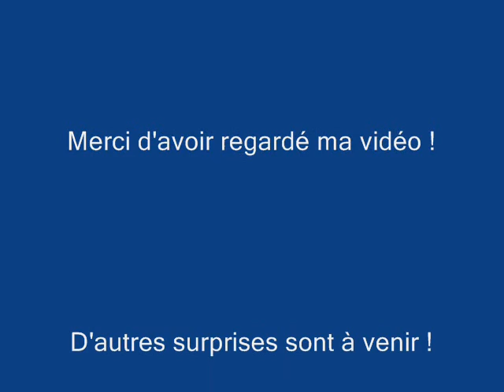Snowboard Freestyle Wallpaper- Tarif C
Encore une nouvelle vidéo avec les jeux d'hivers...
J'ai prévu que je vais obtenir ma clé USB, mon portable de poche pour que j'appelle qui je veux, mes surligneurs, mon déodorant parfum orchidée du Mexique, mon volume 9 de Shugo Chara, mon baladeur MP4, mon casque Hello Kitty, tout ce qu'il me faut pour que je sois correctement équipée...

Bon visionnage !